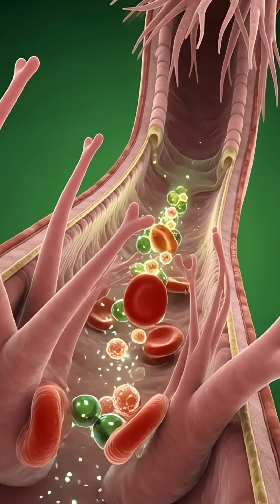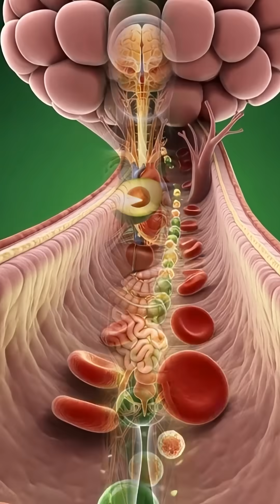Avocado Anatomy 🥑 | What Happens Inside Your Body When You Eat It!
ScienceVela presents: a rich 3D look at what happens inside your body when you eat an avocado. 🥑

Watch how healthy fats, fiber, potassium, and antioxidants travel through your stomach and intestines — boosting heart health, improving skin, stabilizing blood sugar, and supporting brain function. This cinematic 3D medical visualization shows how avocado nutrients nourish your cells, reduce inflammation, and enhance digestion.

✅ Perfect for anyone curious about nutrition, digestion, or food science.
✅ Learn fast, visually engaging science facts in under 1 minute — perfect for YouTube.

Follow ScienceVela for daily 3D science content!